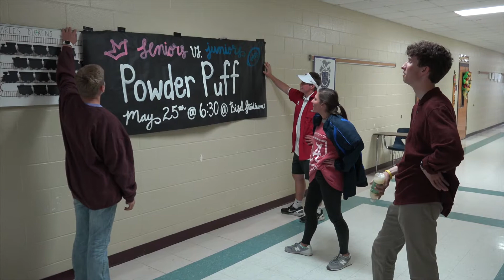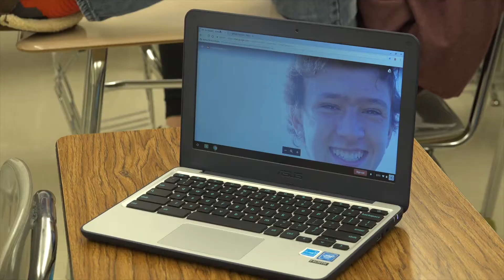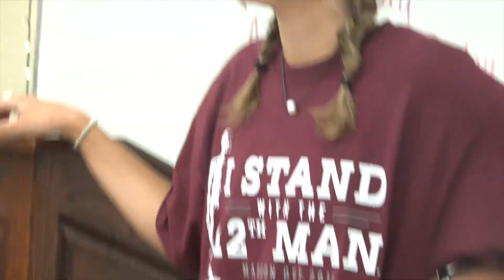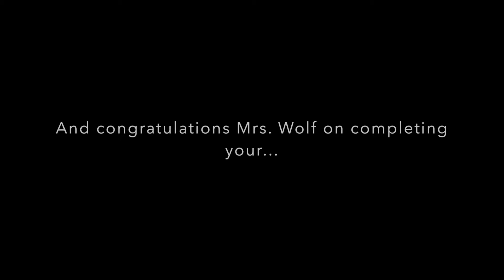Student Council Roast 2016-2017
Student Council senior roast 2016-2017.